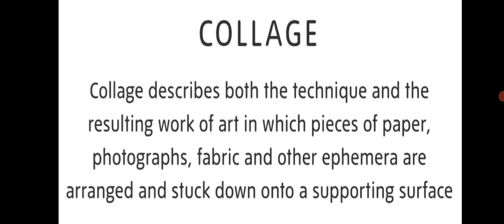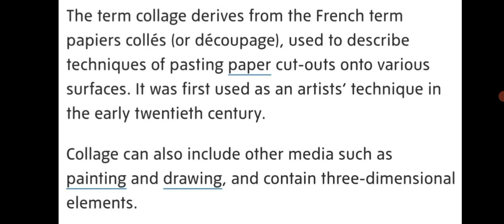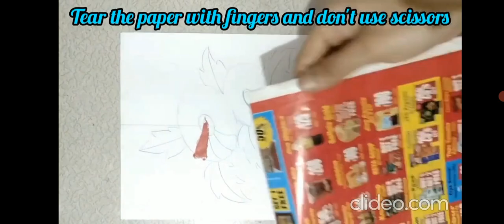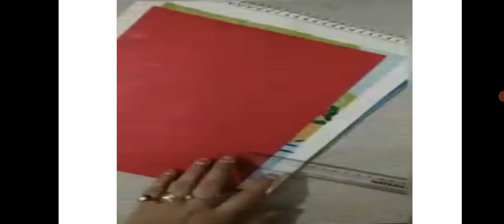7th Art. Topic- Collage work